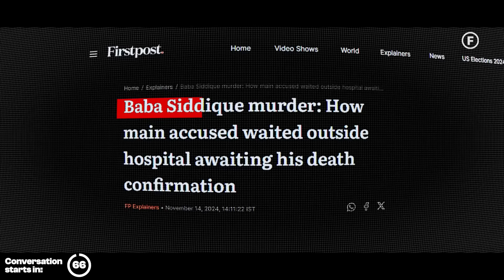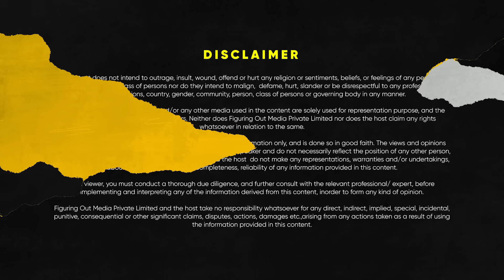Reality Of Gang Wars, Lawrence Bishnoi, Dawood Ibrahim & Air India Bomb Threats | FO281 Raj Shamani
Timestamps:

 00:00 – Intro
 02:45 – Air India BombThreats
 05:23 – Start of Mumbai Gang Wars
 10:30 – Gang Rivalries
 15:10 – Family Friend’s Encounter
 17:03 – Lawrence Bishnoi’s Role
 17:30 – Rise of Dawood Ibrahim
 20:46 – Political Involvement in Killings
 22:10 – Criminals Claiming Murders
 25:03 – Gangs Still Active in India
 25:35 – Views on Gangster Uncle
 34:44 – Temptation to Become a Gangster
 35:47 – Realising Not to Be a Gangster
 37:25 – Scariest Moment of Life
 39:56 – Navy’s Lack of Recognition
 44:43 – Indian Navy History
 48:28 – Beginning of Protests
 52:29 – Film Foundation’s Role in Freedom
 55:15 – Impact of Netaji’s Ideology
 59:00 – Pakistan’s Surrender
 1:01:48 – Delayed Actions
 1:04:48 – China’s Sea Activities
 1:06:53 – Thank You

In today’s episode of Figuring Out, we have Bijay Nair in conversation with Raj Shamani.
He has been an important part of the Kargil War, a former naval officer, and the author of the book Ultra Marathoner. He brings in-depth knowledge and captivating stories about gang wars and the underworld history of Mumbai.

In this episode, we discussed whether the Air India flight threats are real, how seriously we should take them, the history of the underworld and gang wars in Mumbai, and the dynamics and stories of dons like Bada Rajan, Arun Gawli, Karim Lala, and many more. We also explored the story of the Mumbai b*mb blasts, the history of Dawood Ibrahim, his childhood, how he became a don, and his entry into the global underworld. Additionally, we delved into the recent murder case and whether gang wars are making a comeback.

Towards the end, we discussed the scariest moment of his life as a navy officer, the history of World War II, and the dirty politics played by the British. We also talked about why Pakistan surrendered during the Kargil War, the strength of India’s defense forces, and whether we face a threat from China.